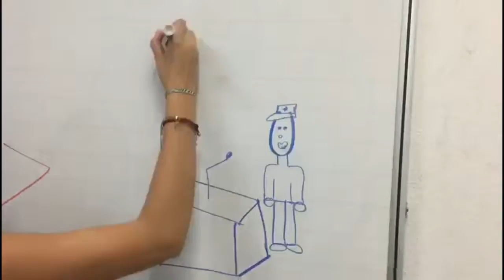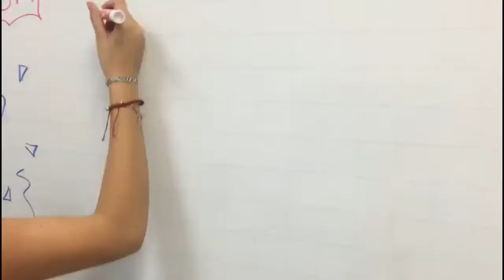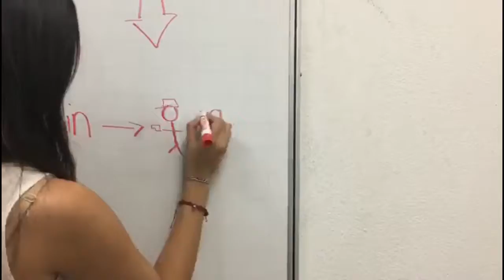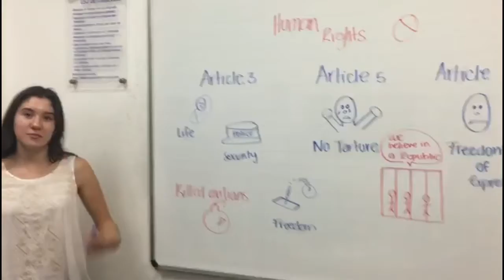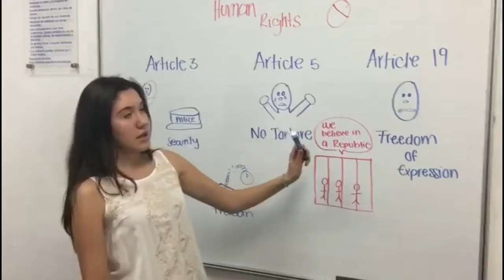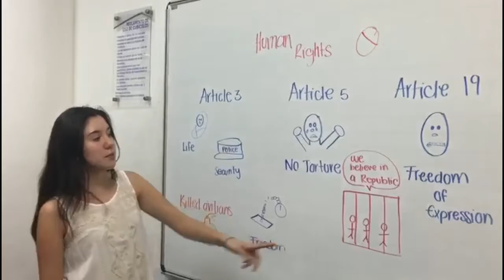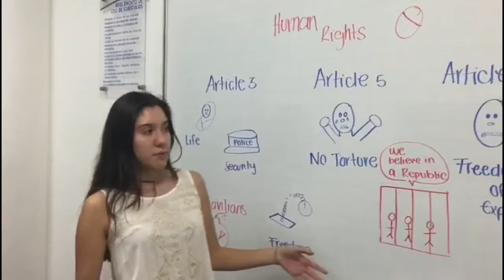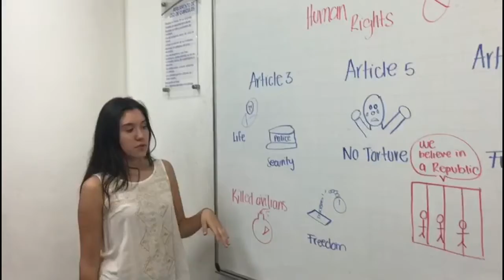Mission 5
Preston, P. (2015). Spain feels Franco’s legacy 40 years after his death. BBC News.

Payne, S. (nd). Francisco Franco. Encyclopedia Britannica.

Spanish Civil War. Encyclopedia Britannica.

Adler, K. (2003). Franco’s Ghost still haunts Spain. BBC News.

Dawber, A. (2015). General Franco: Forty years after his death Spain is still coming to terms with the painful legacy of its civil war. Independent.

Useful Notes. tvtropes.

Chen, P. (2016). Spain. WW2db.

Hochschild, A. (2012). Process of Extermination. The New York Times.

Universal Declaration of Human Rights. United Nations.